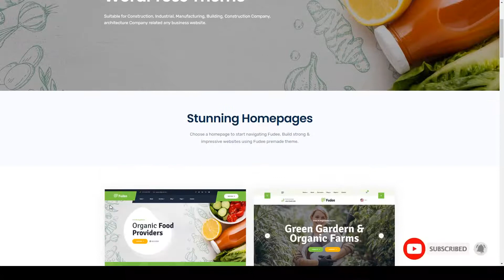Fudee - Organic Food WordPress Theme vegetable store Organic Fruits Shop Build Website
Columns 4+

 Documentation Unrated

 Layout Responsive